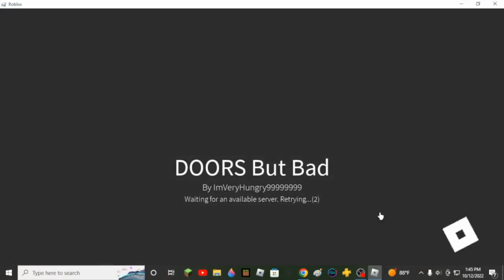Doors But Bad NG Glitched In 2:51.683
Video by
TheRoseAmyHeinenChannel